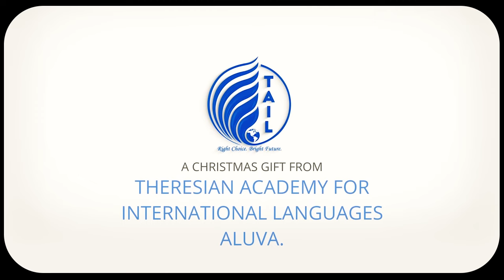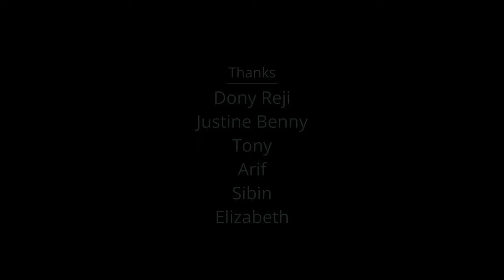Mamma Mary Dance | Carol Dance | Fr. Shinto Edassery CST | Christmas | Latest Christmas Carol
Version 3 - മമ്മാ മേരി പുഞ്ചിരിച്ചേ - Carol
Lyrics & Music: Fr. Shinto Edassery CST
Sung by Chorus
Co -ordination: Fr. Jain Pulickal CST
Carol Team: Josmi Jose, Anat Joseph, Thara Tijo, Amaliya Thomas, Suhaina, Serin Sara, Devika K Anil

Special Thanks:
Sr. Savitha, St. Teresa's LPS, Ernakulam,
Sri. Jolly, Dance Mash &
Teachers and Parents

Orchestration & Programming: Dominic Martin
Mix & Master: Pravij Prabhakar

Lyrics:-
Peace... Joy... Peace and Joy

മമ്മാ മേരി പുഞ്ചിരിച്ചേ
മന്നിൽ താരം വന്നുദിച്ചേ
സന്തോഷത്തിൻ രാവീപുണ്യരാവ്

മണ്ണിൽ വാഴാൻ ഉണ്ണി വന്നേ
വിണ്ണിൽ ഭാഗ്യം മുൻപിൽ വന്നേ
മണ്ണും വിണ്ണും ഒന്നായ് ക്രിസ്മസ് രാവ്

Happy Happy Christmas
Everybody is  Happy
Peace and Joy... Peace and Joy

Happy Christmas - Clap clap
Merry Christmas - Clap clap
Happy Christmas Merry Christmas - Clap clap

കണ്ണിൽ ദുഃഖം വേണ്ടേ വേണ്ടാ
ഉള്ളിൽ ആധി വേണ്ടേ വേണ്ടാ
കണ്ണീരാറ്റാൻ  ഉണ്ണിയില്ലേ കൂടെ

തമ്മിൽ തമ്മിൽ സ്നേഹം നൽകാം
നമ്മിൽ സ്വർഗം മെല്ലെ പുൽകാം
കുഞ്ഞായില്ലേ ദൈവം സ്നേഹരാവിൽ

Halelluah...     Halelluah...